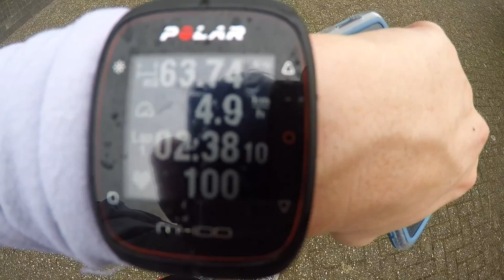Almere Triathlon Training #2 - Koppeltraining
Nog 46 dagen tot mijn eerste hele triathlon in Almere. In de winter lag de focus op lopen en in de zomer op fietsen. Zwemmen zit al goed op niveau. Hierbij laat ik een koppeltraining zien.